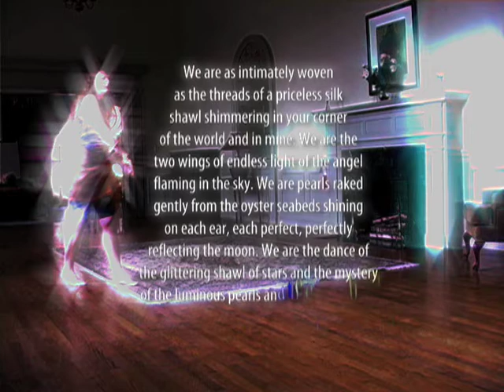Poetic of Light, from 'White Fire'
The poetry is addressed to the lover, the soul mate, you, the viewer.

In 'Poetic of Light/ Poétique de la lumière,' I attempt to incorporate the text of the poetry as a design element in the dance of the figure as it is being spoken in the video. Though the theme is ancient, the creation of the universe out of light, and draws on traditions not only of modern physics but of mysticism, some Sufism but in particular creation as it is presented in The Zohar, a central Kabbalah text, I hope the viewer comes away from 'Poetic of Light/ Poétique de la lumière' carrying the awe, of creation, being, life, the universe. While I find a distinct, if unintentional, reference to Plato's cave in the last frame, I also understand the observer witnessing the light as an appreciation of what is greater than us.

Videopoetry webpage with descriptions Text of 'White Fire,' written and performed by Brenda Clews, may be found at her The ecstatic piano to which she dances is Lena Selyanina's 'Spring,' from "Piano Paintings," which carries a Creative Commons license and may be found at Jamendo